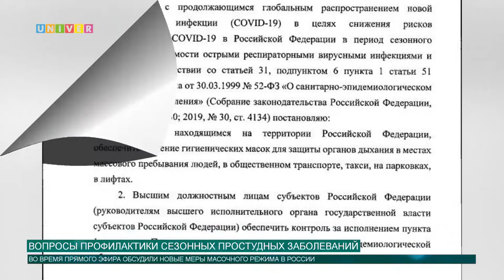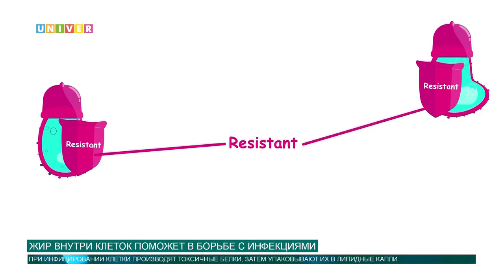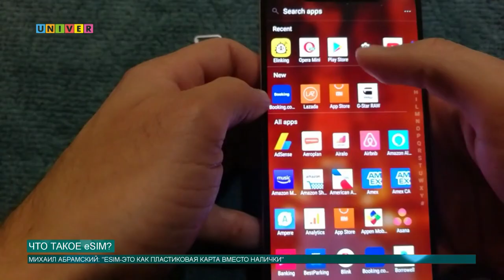Новости КФУ от 27.10.2020